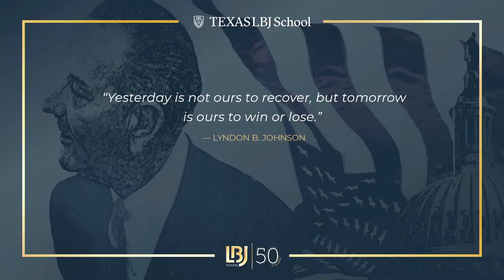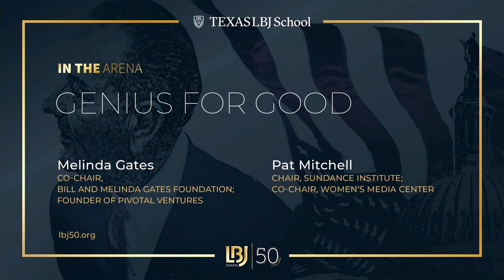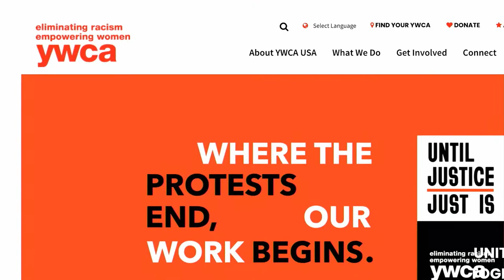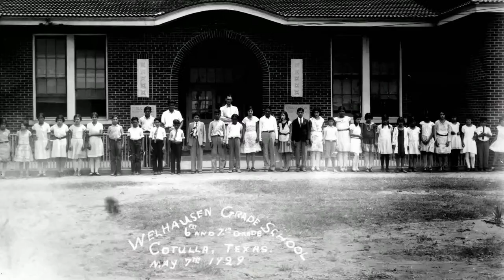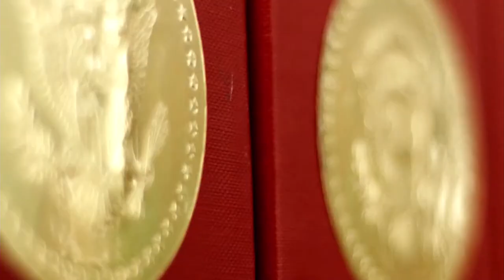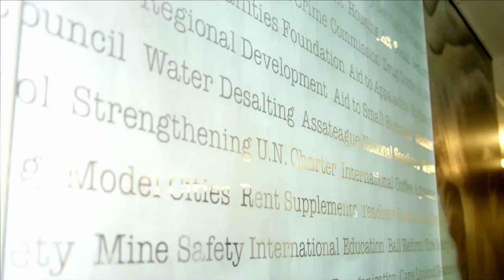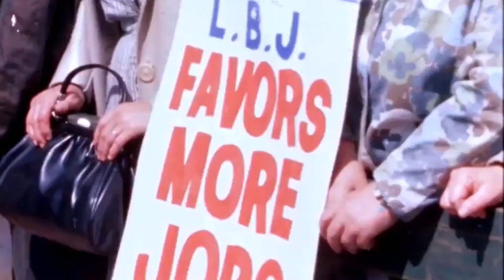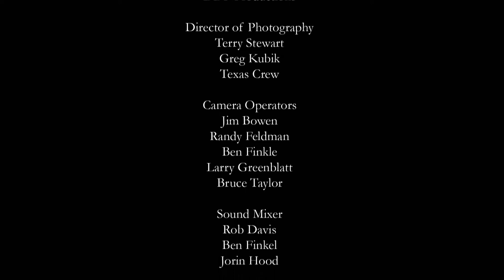LBJ50 Forum II — In the Arena: Defining a New Destiny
Never before has humanity faced today's level of crisis and uncertainty, change and scale of disruption. But it is also a tipping point in history. There is a renewed seriousness of purpose around the fight for racial justice and equity—a fight that gained traction in the LBJ era but has since stalled. This forum sheds light on the leadership and vision that can lead us forward.

Featuring Melinda Gates, Pat Mitchell, Jamie Dimon, Pattie Sellers, Lonnie G. Bunch III, Soledad O'Brien, Anousheh Ansari, Nina Easton, James B. Milliken, Lawrence Wright, Adm. William McRaven, Douglas Brinkley, Stacey Abrams, Pete Buttigieg, Angela Evans and Lynda Johnson Robb.